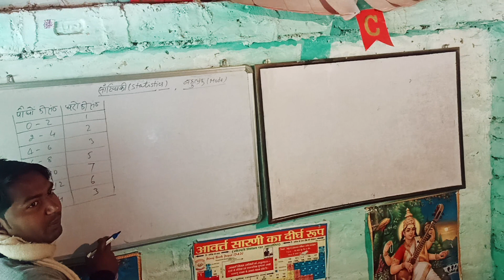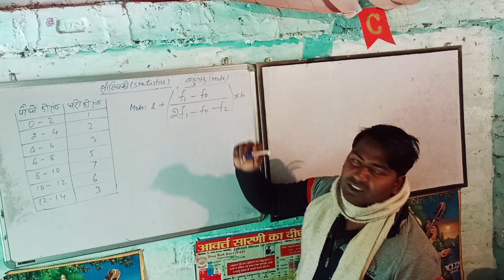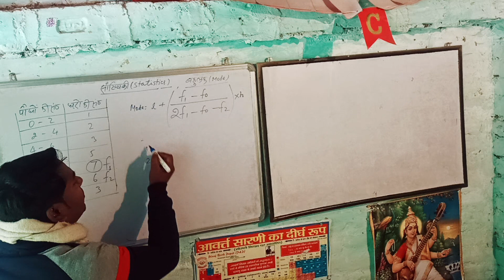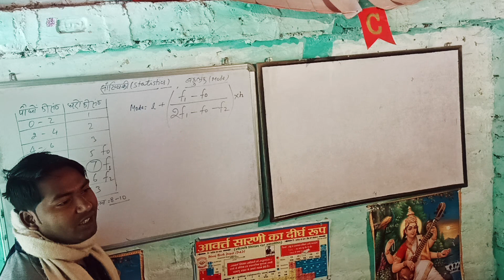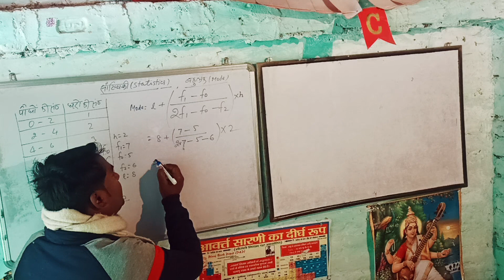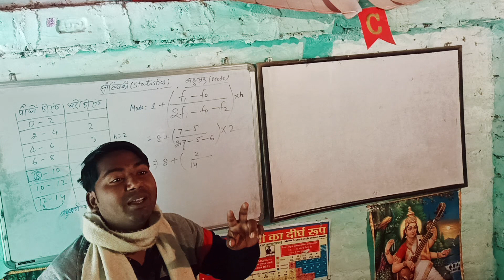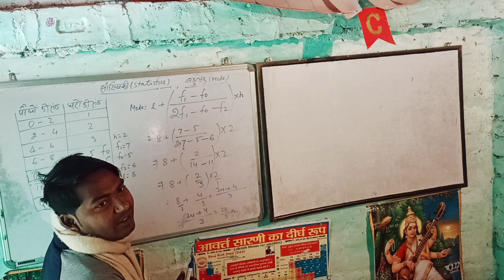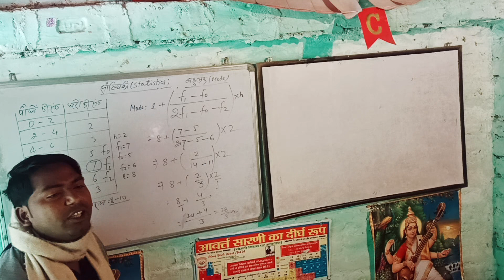सांख्यिकी पार्ट 2।। class 10 math। job hamsafar